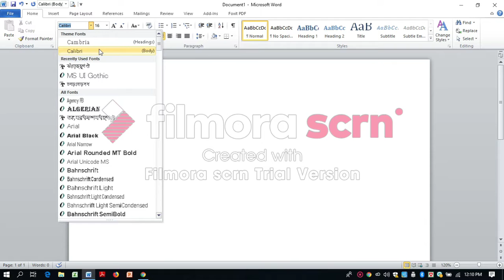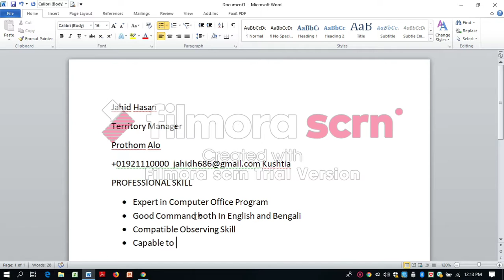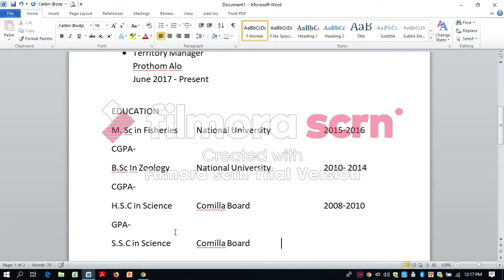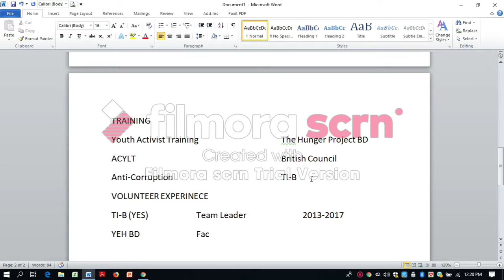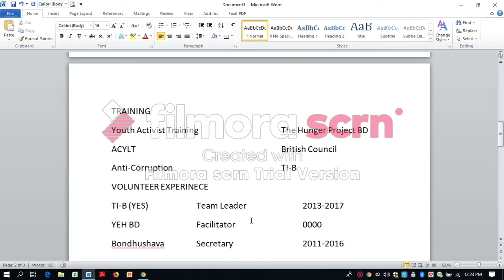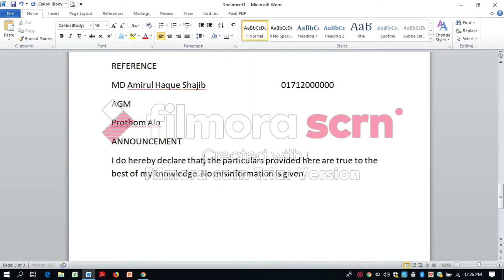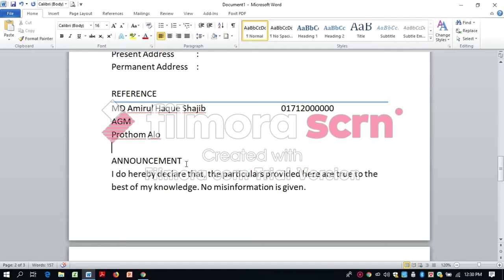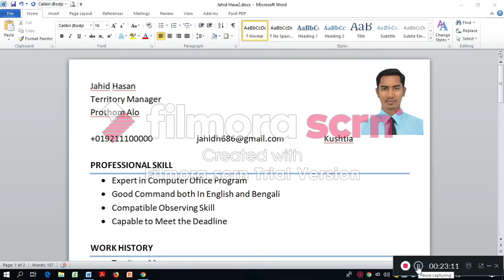How To Write CV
This video will help you to write your own CV very easily.